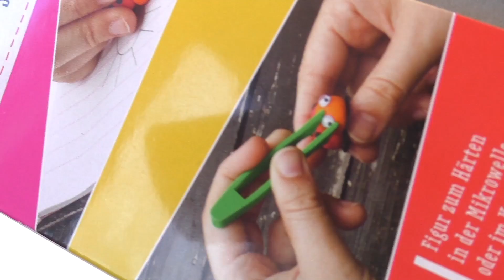Mini EOS Lipbalm Radiergummi selber machen | DIY EOS Lippenpflege Radierer im Miniformat